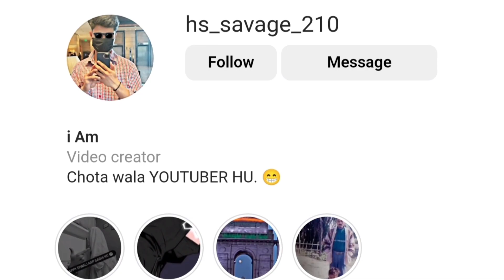Never ask for money - HardToonz | Hindi Animation storytime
Credit - HardToonz

SOCAL MEDIA HANDLE...